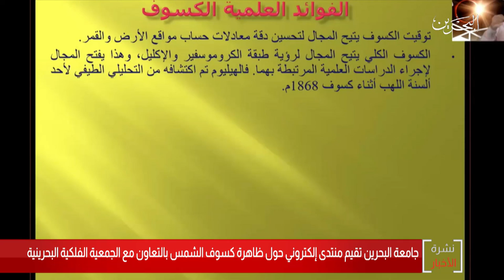البحرين مركز الأخبار : جامعة البحرين تقيم منتدىً إلكترونياً حول ظاهرة كسوف الشمس 20-06-2020